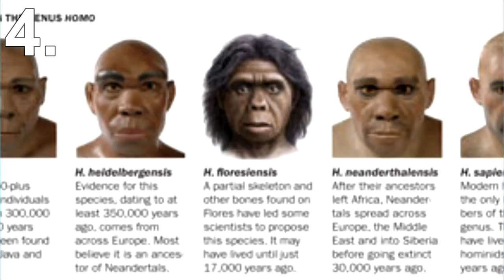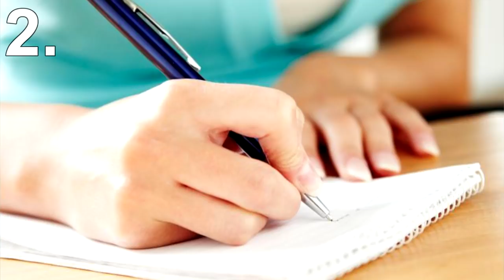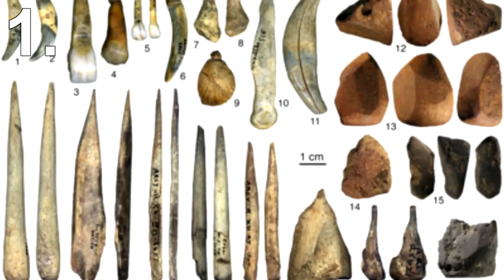5 Amazing Facts About Neanderthals!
So in this list, I'll be showing you 5 amazing facts about Neanderthals.

5) They Had Herpes

Herpes is often mistaken as a modern STD.
But the fact of the matter is humans have had herpes for thousands of years.
Today it's estimated 1 in 6 Americans aged 14 - 49 suffer from the STD.
While it's difficult to say how common herpes was back then, what we do know is that Neanderthals had herpes too.
After analyzing the ancient DNA of Neanderthals, scientists made the shocking discovery.
They also believe that it was humans who gave Neanderthals the STD.
You see humans and Neanderthals interbred and today most of the population carry between 2-5% Neanderthal DNA.

4) They Strengthened Our Immune System

While today the only living species of the genus Homo are Homo sapiens I.E human beings, at one point there were other species.
Neanderthals were one of them and since they were in the same genus as us, this meant they could interbreed with us.
An easy way to think about it is to compare a dog with a wolf.
Both are in the same genus, but are two different species and as you know a dog and wolf can mate.
When our ancestors migrated from Africa to Europe they were met by Neanderthals.
Not much is known about how humans and Neanderthals interacted but what we do know is we did interbreed.
This interbreeding actually strengthened our immune system.
This is because the Neanderthal human hybrids that resulted from breeding possessed gene variations that were better at warding off infections.

3) They Gave Us Some Bad Things Too

Mating with Neanderthals did have their benefits but they also gave us some bad things too.
Studies have shown that depression, nicotine addiction and heart attacks are just some of the things we inherited from Neanderthals.
While you can't fully blame meanderthals for these health problems, the research does show that Neaderthal DNA has increased the chances of these health risks.

2) They Were Mostly Right-Handed

As you probably know most humans are right handed.
In fact, about 70-95% of the world's population is estimated to be right handed.
Studies have shown this fact was also true to Neanderthals.
Which I guess is actually to be expected, they were very similar to us so why not also be predominantly right handed.
Scientists discovered this by looking at the scratch marks on their teeth.
They noticed the scratch marks were angled in a way that proves they were done by the right hand.

1) They Were Intelligent

Modern culture has always shown Neanderthals to be these dumb ape like humans.
This just isn't true, they were in fact very intelligent.
Some may argue they were more intelligent than humans.
Sure today we humans use computers and have developed technology that's just incredible, but back then when we lived with Neanderthals we weren't any smarter.
If you were to pluck a Neaderthal baby from the past and let it grow up in today's world, there's no evidence to suggest they couldn't be just like us.
They had the brain capacity, in fact, their brains were larger than ours.
The only difference would be that they look a bit different to us.
Neanderthals understood the medicinal benefits of plants, they built tools, they communicated with language, they buried their dead, they did everything humans from that era did too.
Why they're not around today remains a mystery.
Many theories are out there, including that it was us humans that wiped them out.